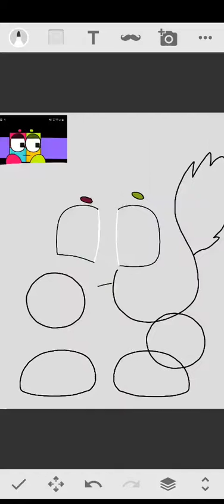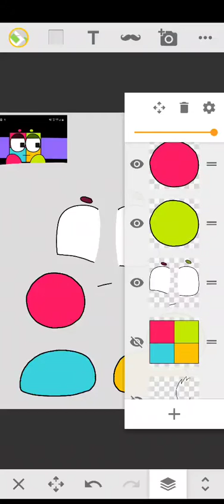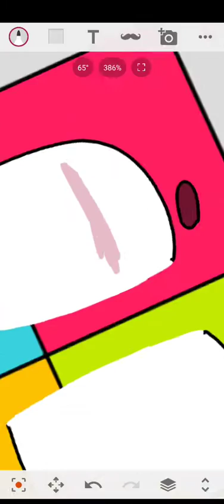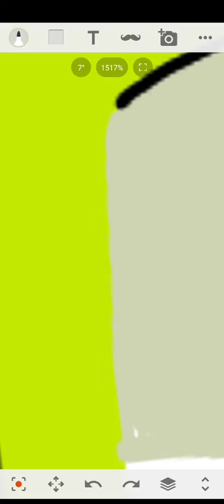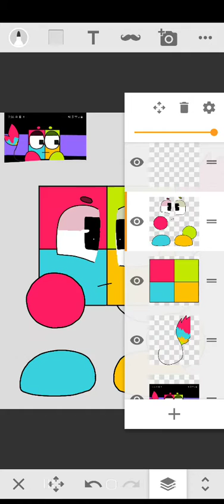gift for Cloj A!!!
idk the name of their oc but I decided to draw them since I like their content!
this oc to Cloj A